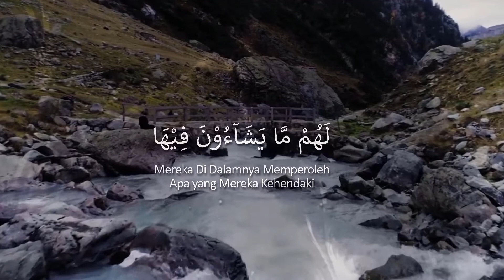AD-DAA' WA AD-DAWAA' (19) - 'Dosa Yang Diampuni" [Ustadz Hasan al-Jaizy]